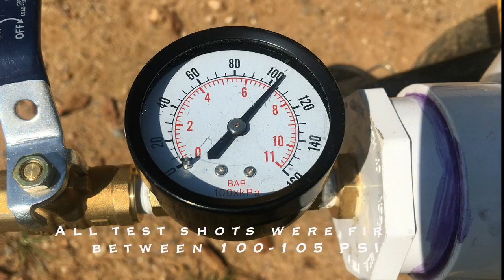Bait Launcher Cannon Three Tests Firings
I've been working on a bait launcher with interchangeable barrels (1 1/2-inch, 2-inch, and 3-inch barrels) which can be fired from my fishing cart. It normally takes about 30-45 seconds to switch from one barrel to another. I used a Union Joint to attach the barrels to the front of the trigger/handle of the 2-inch valve. The big green handle is the trigger. I leave the Union Joint loose until after I place the molded ice projectile into the barrel which allows the trapped air in the barrel to escape as the projectile slides down the barrel. The Union Joint must be tightened prior to firing the bait cannon.

I use different size projectiles to suit the larger requirements for rigging as in shark fishing which includes 3-4 feet of piano wire along with a small cable along with the bait and weight. These are rolled into an elongated mass and placed in a 3-inch x 12-inch long bait mold made from 3-inch PVC pipe and rubber end caps used to seal them while they are freezing to keep from making a mess in the freezer. I am planning on trips to South Carolina and Florida for surf fishing in the next month. Hopefully, I will be able to post some video of the catches from the trips.

UPDATE:
I caught two sharks with the new bait cannon (launcher). The first was caught at Edisto Beach, SC and was apparent Atlantic Sharp-nose Shark.. I say apparent because larger than most Sharknose at 5 feet in length. The second was a Blacktip Shark measuring close to 5 ft 6 inches in length.

Some specifications:

The ball valve is a Green Leaf 2 inch valve (Green Leaf 4 Bolt Ball Valve - 2”).

Amazon ($42.90):

The diameter of the reservoir pipe is 4” and taking into account the 2” fittings to the valve and back end, the volume is 1.1 cubic feet give or take a cubic inch or two.

I use two barrels - a 2” and a 3”.

2” - 49 1/2” long including the male portion of the union fitting. There is a drain grid inside to keep any possible debris from falling into the valve putting the barrel length where the ice bullet rests at 49”.

3” - 49”  long including the male portion of the union fitting. There is also a drain grid and a 2” reducer, etc. where the barrel attaches to the reservoir putting the barrel length where the ice bullet rests at 42 1/2”

Update concerning electrical power and an adequate compressor:

I have refined the process at the beach by adding a little Tailgator generator purchased at Harbor Freight while it was on sale for $88 and a DEWALT D55140 1-Gallon 135 PSI Max Trim Compressor for $137.99 from Amazon.

My major problem was being able to efficiently charge the launcher up to 100 PSI because most compressors use way too much current so battery operated compressors were only good for a launch or two.

The Dewalt compressor solved this problem by only drawing 2.6 amps. This is way below the normal draw making it my choice. The Tailgator generator puts out 7 amps which is more than adequate to run the compressor as much as needed.

DEWALT D55140 1-Gallon 135 PSI Max Trim Compressor

I also found the Tailgator on Amazon, but anywhere from $15-$35 higher than when it is on sale at Harbor Freight.